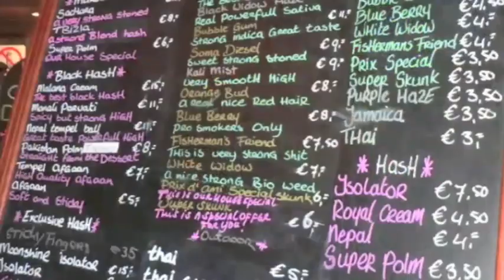Jam In The Dam 2012 Festival with moe., Mike Gordon, Dark Star Orchestra, Lotus & Keller Williams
JAM IN THE DAM RETURNS IN 2012!

Festival in Amsterdam Launches with its Most Impressive Lineup to Date:

moe.
Mike Gordon
Dark Star Orchestra
Lotus
Keller Williams

- Jam in the Dam Photo Gallery